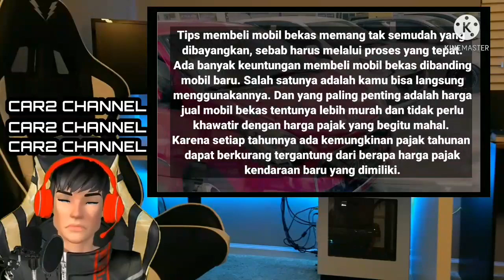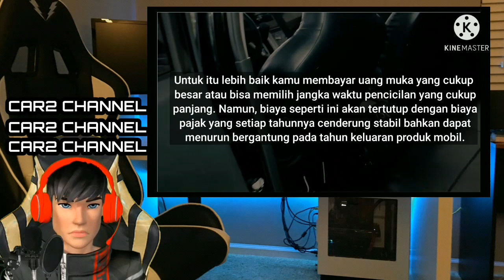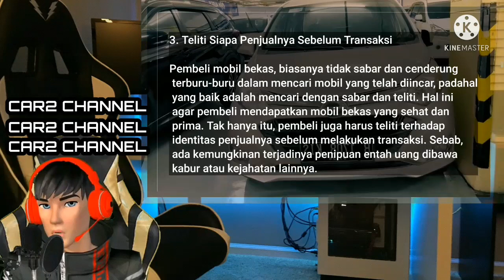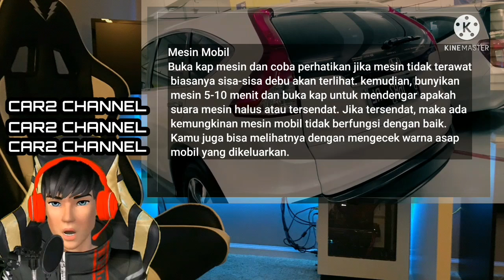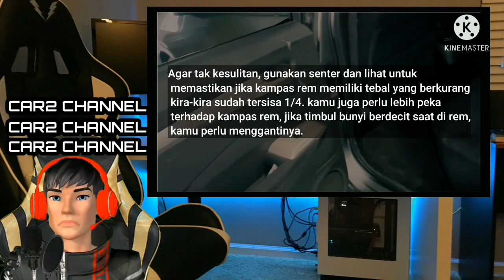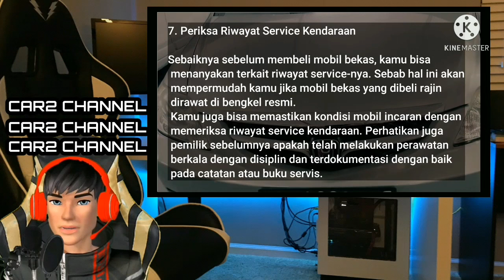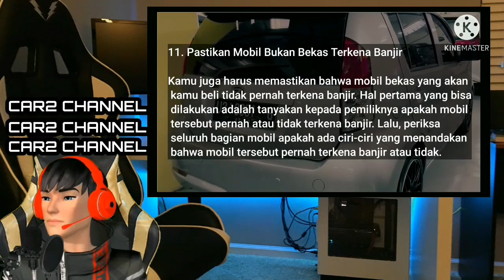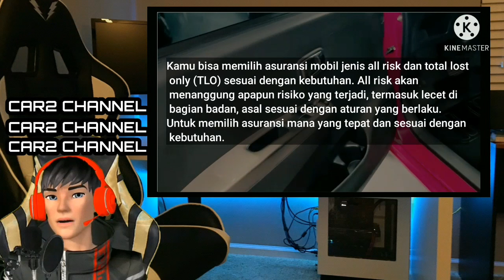Beli Mobil bekas- yang perlu di perhatikan